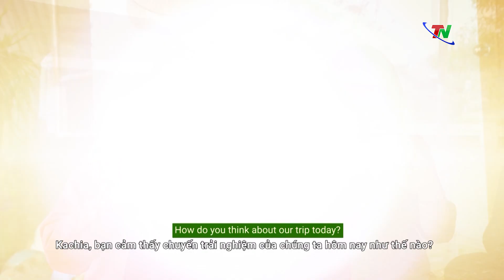Visiting the war zone to enjoy Vi melody of Tay people – Thai Nguyen Corner 13/04/2024